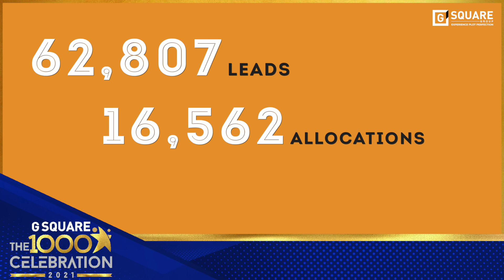G Square 1000 crore celebration video hd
The team at G Square gsquarehousing are growing at mind boggling speed and have reached the 1000 crores target in just 6 months.